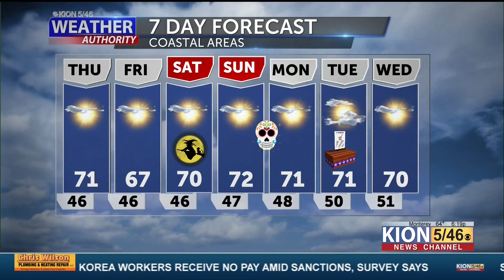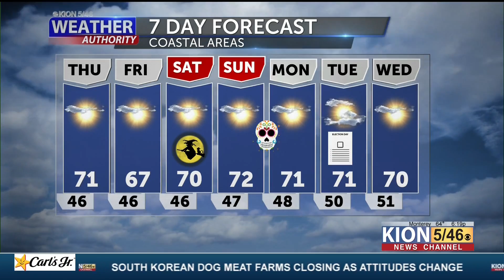Wednesday Weather with Dann